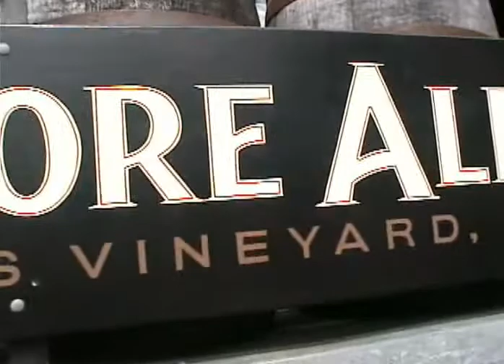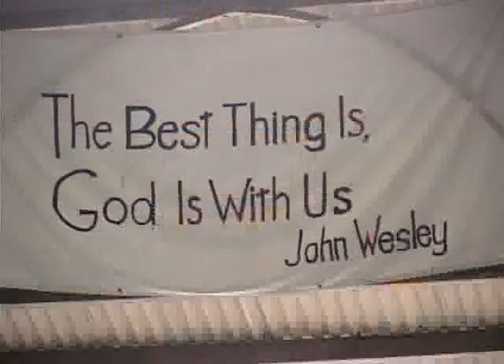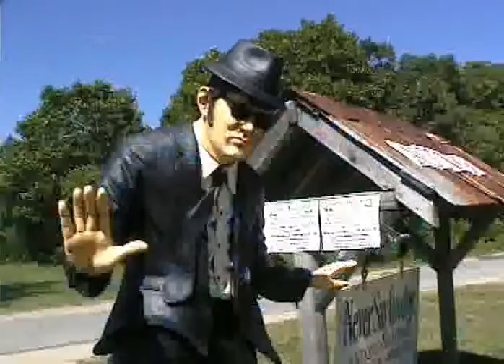Martha's Vineyard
I wrote an original tune called "seagulls" which is the soundtrack. I think the audio is clipping a little bit. Just visiting the Cape that year and snuck in to see where JT was holed up.